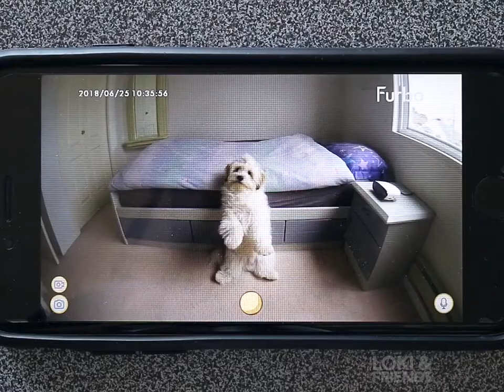Dog Camera Demo With Loki & Friends: Furbo Dog Camera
Check out this furry cute dog camera demo with Loki!

Furbo camera is made for dogs! And packed with great features:

• 2-way audio (built-in microphone & speaker)